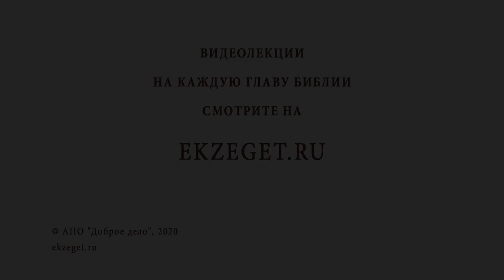Как бороться с жестокостью у школьников ? Библия отвечает. Протоиерей Феодор Бородин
Отец Феодор говорит, что воспитать мягкость, а не жестокость в отношении других людей мы можем у собственных детей только своим примером. В видео священник ссылается на Послание к Титу, где как раз и говорится о добром образце для других.
Отец Феодор упоминает также и о важности мягкости в отношениях брачных, где муж не проявляет агрессию и властолюбие, но, наоборот, относится к жене как Христос к Церкви.

📜 Читать к Титу послание ап. Павла 2 глава 7 стих (с толкованиями)